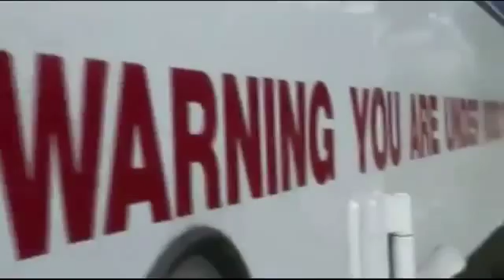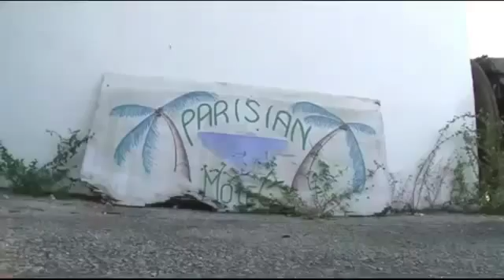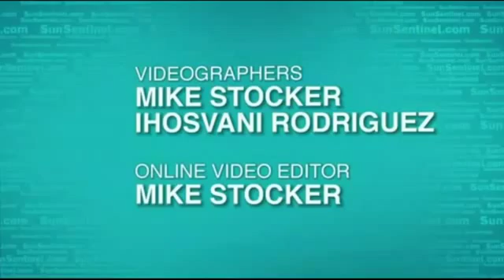Cops Roll Out New 'Peacemaker' Surveillance Vehicle